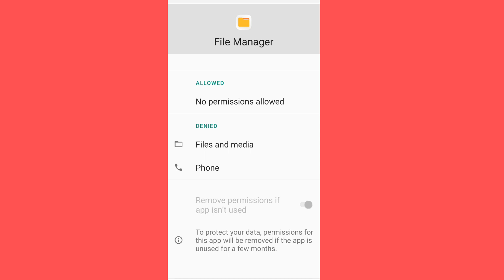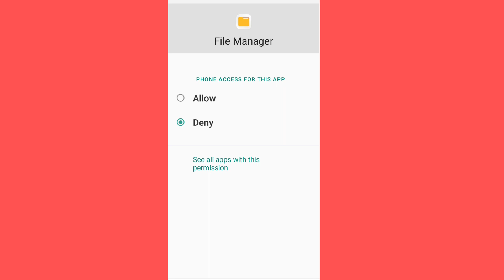How To Fix File Manager Issue Attention Couldn't Access File Allow